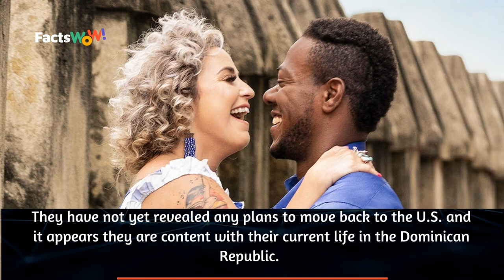Exploring The Home Base Of '90 Day Fiance' Stars Daniele And Yohan: U.s. Or The Dominican Republic?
Ever since they appeared on the reality show '90 Day Fiance', Daniele and Yohan have been fan favorites. But where exactly do they live? Find out if they are in the United States or in the Dominican Republic in this article!

This content doesn’t belong to FactsWow, it is edited and shared only for the purpose of awareness, and if the content OWNERS (visual/audio) of this content has any issue, we request you to directly message to this page, thus we sort out the outcome.⁣⁣⁣⁣⁣⁣⁣⁣⁣⁣

Regards,⁣⁣⁣⁣⁣⁣⁣⁣⁣
FactsWow